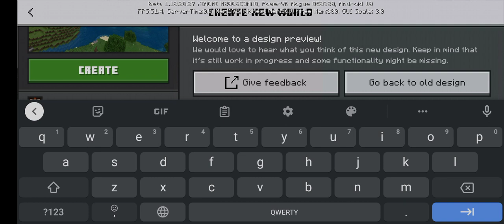Minecraft Create world in new UI | beta 1.18.20 | RK GAMING Tamil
Minecraft pocket edition full gameplay

it'smeRK

Explore infinite worlds and build everything from the simplest of homes to the grandest of castles. Play in creative mode with unlimited resources or mine deep into the world in survival mode, crafting weapons and armor to fend off dangerous mobs. Create, explore and survive alone or with friends